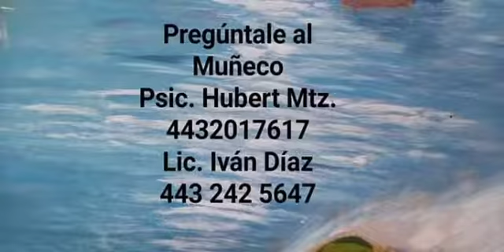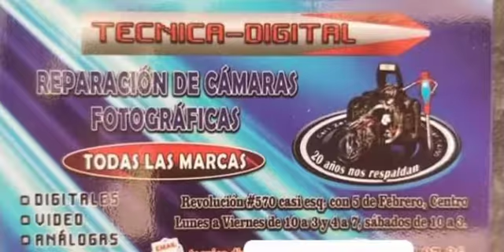PREGÚNTALE AL MUÑECO Hubert & & Iván "La crisis de los 40s' 2a. parte ¿se puede evitar? 31 ago 2020